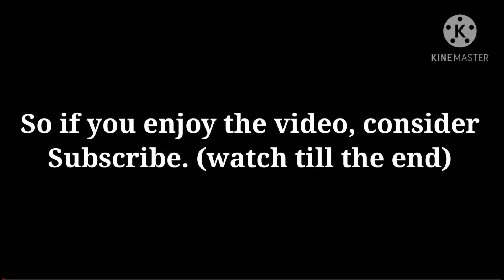Chaotic Battle Royale!!! (Pixel Gun 3D + MEMES)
Jesus lol